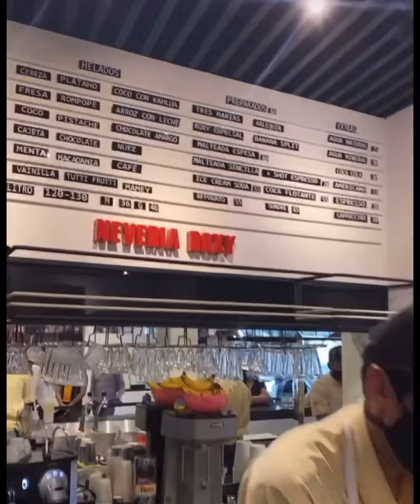¡ EDUARDO VERÁSTEGUI COME CRUJIENTE TARÁNTULA ! /LUCES,CAMARA ¡QUE SHOW ! /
El actor Eduardo Verástegui, vuelve a causar controversia en redes y no precisamente por sus opiniones políticas, si no por su reciente visita a la Ciudad de México donde asistió. al  famoso mercado gourmet de San juan, en donde venden todo tipo de insectos y carnes exóticas,, el actor decidido a apoyar a diferentes comercios en esta pandemia eligiendo comer de los criaderos de veracruz, una crujiente Tarántula con limón y chile piquín, acompañado con un jarrito de mezcal. emocionado comentó:

“Recuerden que esto no lo pueden hacer en casa”, comentó el famoso mientras mostraba el plato recién servido.

“Qué belleza, me he persignado muchas veces porque estoy haciendo cosas que nunca había hecho en mi vida. Ahí va la tarántula, no lo hagan en casa”, afirmó
algunos cibernautas criticaron sus gustos escribiendo que desataría una segunda epidemia... él quedó muy satisfecho y con gusto siguió su recorrido en busca de
  un rico helado con
sus de sus sabores favoritos terminando la tarde con un delicioso café .

Luces,Camara, ¡Que Show!